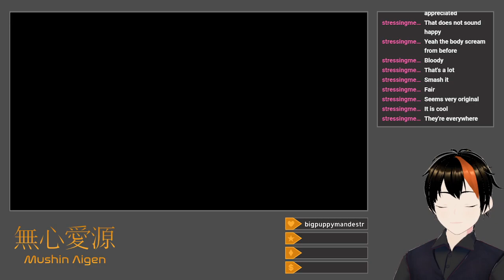[Dark Souls II: SotFS #4] Wicked Garden (Equal Stats Challenge)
I return to the Lost Bastille to clear it out with my newly-procured "keys" (a Branch and a Lockstone), dispatching the Ruin Sentinels and another Pursuer along the way.  Reaching the Belfry Luna subarea, I take out the Belfry Gargoyles after a disappointing PVP encounter.  After a short detour to the Forest of Fallen Giant's salamander pit, I proceed onward to the forested Huntsman's Copse, where I take out the Skeleton Lords after another not-so-short detour to derail the Executioner's Chariot in the Undead Purgatory's racetrack/prison.

Title: Equal Stats Challenge: Belfry Luna
Platform: Twitch